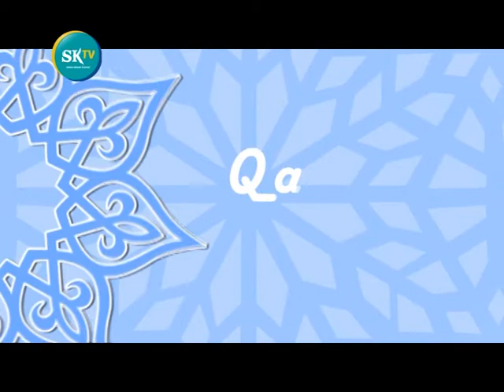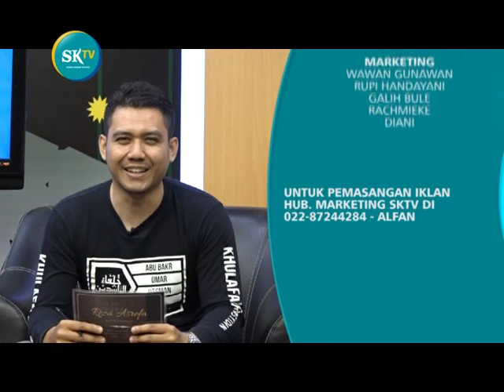Evaluasi Diri | Ust Deden Nugraha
Evaluasi diri Tema bahasan di Acara Penyejuk Qolbu PJTV. Acara ini hadir setiap hari Sabtu dan Ahad Jam 05:00 s/d 06:00 WIB
Narasumber Ust Deden Nugraha